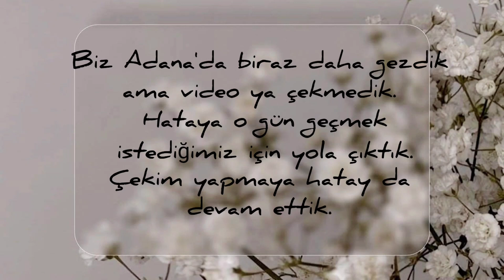Motokaravanla Adana Turu (Karavan ile Uzun Yol _ Deprem Öncesi Adana Turu )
Hayatımızı paylaştığımız bu küçük dünyamıza sizleride bekliyoruz

Günlük vloglar , hayallerimize attığımız yeni adımlardan biri olan karavan yapımı ve karavan yaşamı videoları paylaşıyoruz...